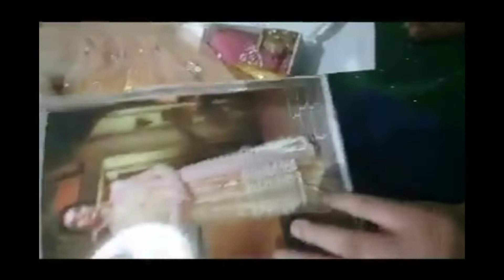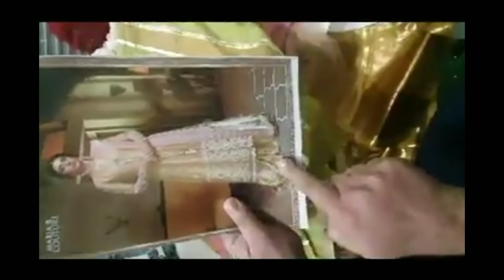Maria b bridal collection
Master copy made on khaddi net shirt, pure chiffon dupatta, 4pc